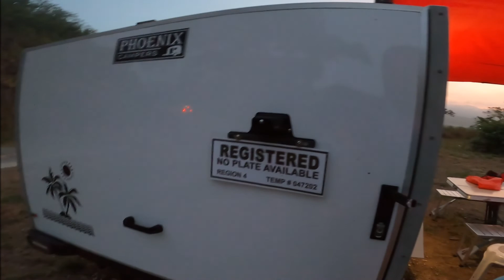NORTHERN LOOP DAY 2 - Phoenix Campers Road Stability and Endurance Test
Phoenix Campers PH road endurance, stability and reliability test.